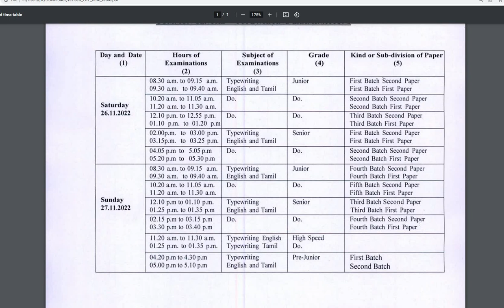Typewriting Exam Date 2022 Typewriting Exam Exam 2023 | Official News From DOTE || good News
typewriting exam hall ticket download 2022 Typewriting Exam Exam  2023 | Official News From DOTE ||

Typewriting Exam Date 2022 Typewriting Exam Postponed| Official News From DOTE